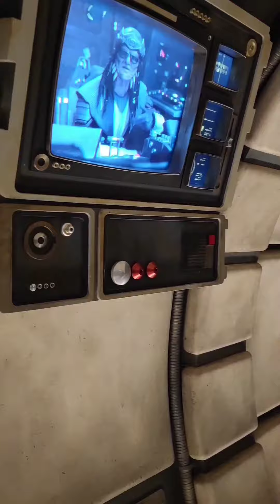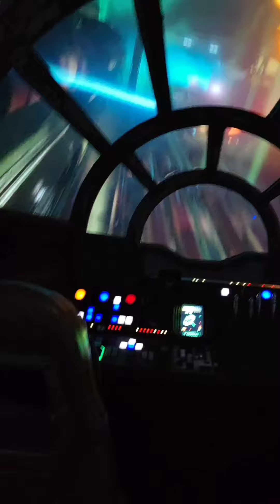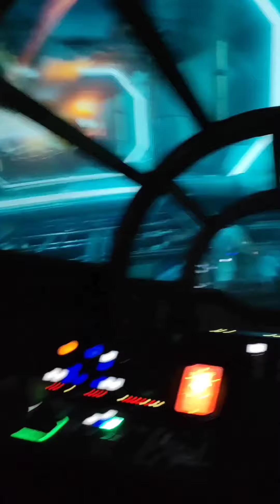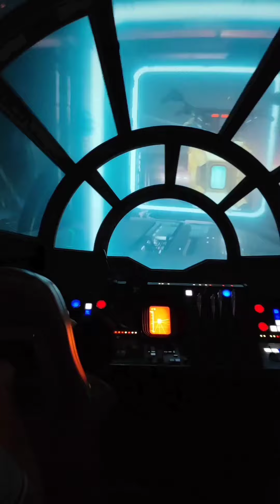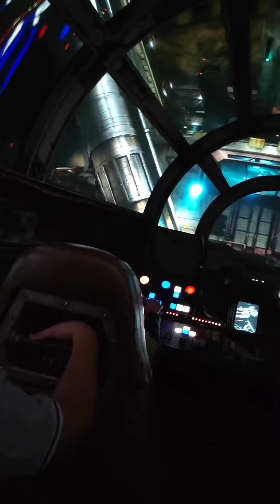Star Wars Galaxy's Edge | Millennium Falcon Smugglers Run